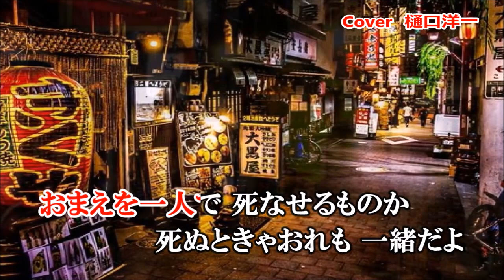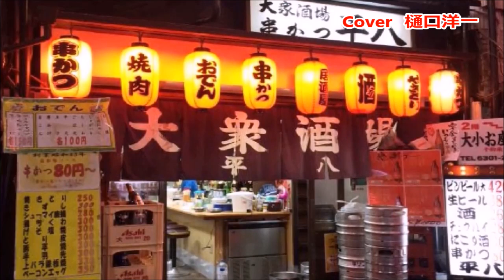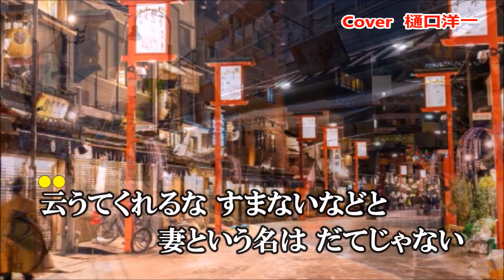男の涙 北島三郎 Cover 樋口洋一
1995年発売　日本クラウン株式会社
歌手：北島三郎
作詞：星野哲郎
作曲：島津伸男